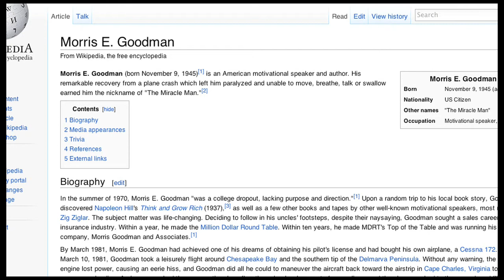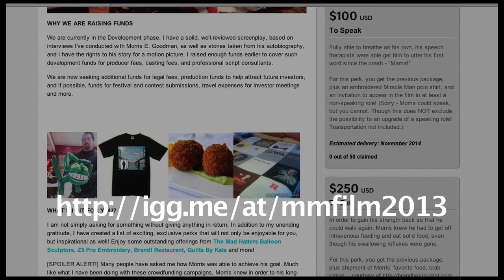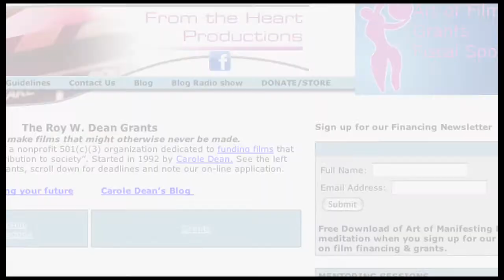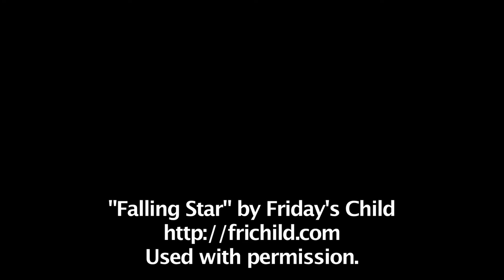"The Miracle Man" Winter 2013-2014 Crowdfunding Pitch Video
If you have ever seen "The Secret" or have heard the story of Morris E. Goodman, a.k.a. The Miracle Man, then you will want to see this film!!!

Our Winter 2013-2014 Crowdfunding Campaign is over, but you can still help support our film!

"They ought to do a movie about this, huh?"
-- Larry King
Larry King Live, October 27, 2006
(Yes indeed, Larry! And so we are!!!)

WHO IS "THE MIRACLE MAN?"

Morris E. Goodman was a successful insurance salesman. So successful, he bought himself his own airplane. On March 10, 1981, his during first solo flight in his new craft, the engine stopped, and he crashed the plane, crushing his spine, leaving him unable to walk, talk, swallow, breathe or move any part of his body except for his eyes. His doctors believed he would live a short, meaningless life, if he survived at all.

Morris had different plans...

What Morris had was his mind, and his faith that one day he would walk out on his own two feet, and make a full recovery, no matter what his doctors told him. Using the same step-by-step, goal-oriented approach he took in his career, Morris began to calculate the steps he needed to make toward recovery. He set a goal to be home by Christmas of that same year. He succeeded before Thanksgiving, just eight months after the accident...

While he was in the hospital, his doctors and fellow patients gave him a nickname that stuck with him to this day -- "The Miracle Man!"

If you have seen the hit documentary "The Secret," you may already be familiar with Morris' story. To purchase "The Secret," which I highly suggest, please go

This segment inspired me to adapt Morris' story into a dramatic/biopic feature film, adapted from his autobiography and other stories Morris has shared with me.

WHY WE ARE RAISING FUNDS

We are currently in the Development phase. I have a solid, well-reviewed screenplay, based on interviews I've conducted with Morris E. Goodman, as well as stories taken from his autobiography, and I have the rights to his story for a motion picture. I raised enough funds earlier to cover such development funds for producer fees, casting fees, and professional script consultants.

We are now seeking additional funds for legal fees, production funds to help attract future investors, and if possible, funds for festival and contest submissions, travel expenses for investor meetings and more.

I am not simply asking for something without giving anything in return. In addition to my unending gratitude, for any donation over $25, I will send you a copy of the screenplay, as well as the first two chapters of Morris Goodman's autobiography.

We also have shirts and other merchandise for sale - please see our website and click "Get Involved" for more information!

In addition to the aforementioned perks, you will be a part of history by helping me make this film, and you will be acknowledged for them. Every contributor will be thanked in the credits, so you'll not only be able to see your name on the big screen, but on IMDb.com as well!